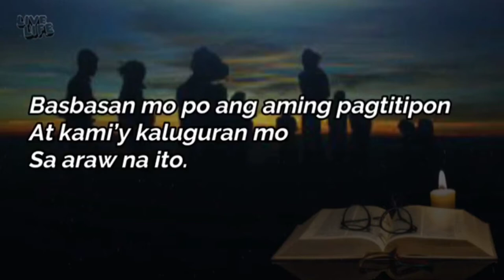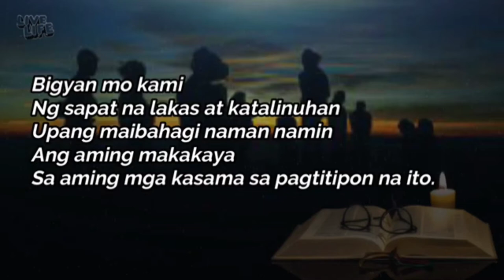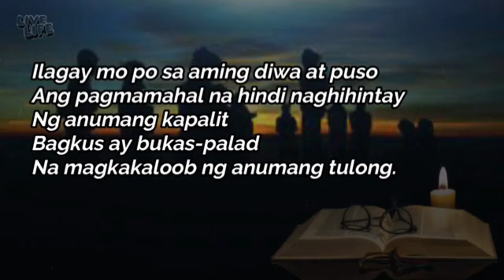4X9SYSTEM MONTHLY AWARDING:‼️DECEMBER 2021:‼️Hosted by: Sir Nems🖥🎤🎤♨️💥